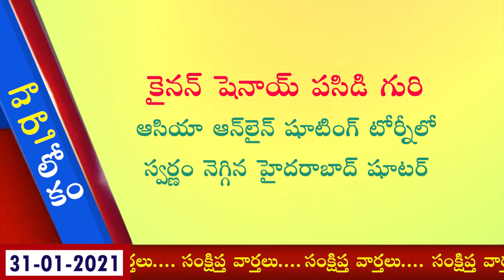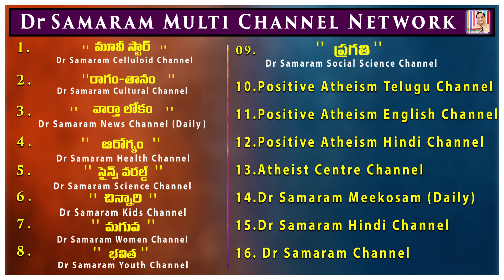గుండెజబ్బు నివారణలో ఆధునిక ప్రక్రియలు ...Vaartha Lokam on 31-01-20201.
గుండెజబ్బు నివారణలో ఆధునిక ప్రక్రియలు.. Varthaa Lokam on 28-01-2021 Read by Ravi Kumar Dondapati.